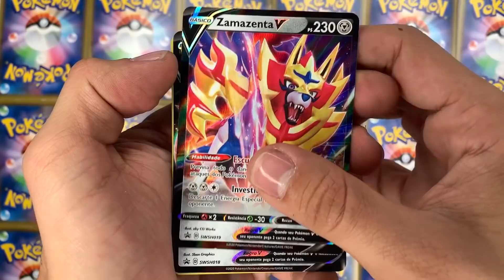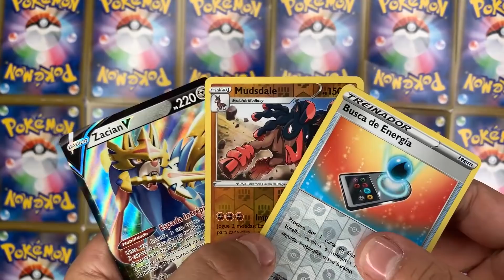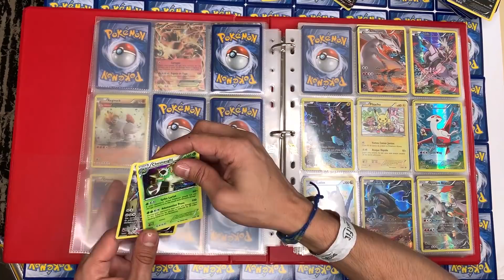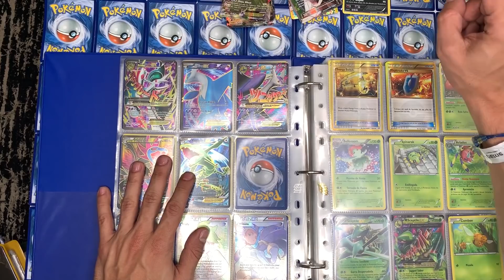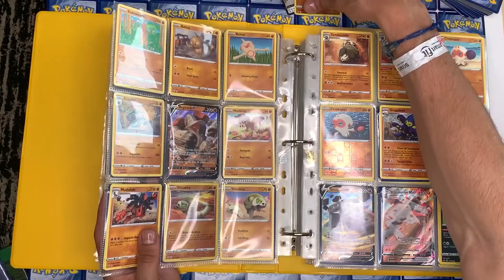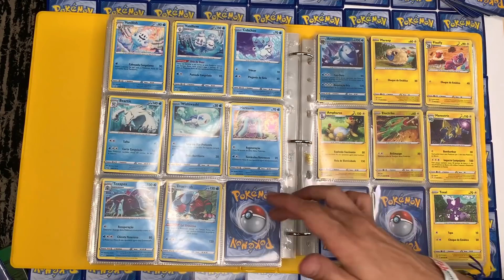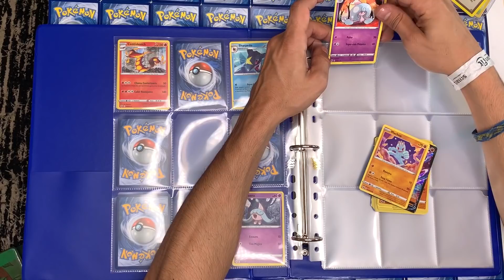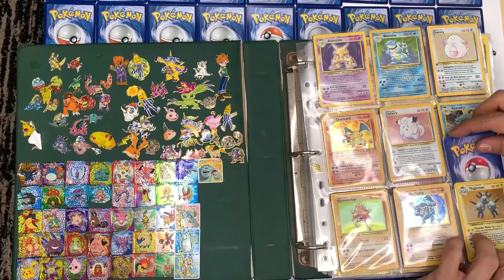COMPLETANDO COLEÇÕES com o COLECIONADOR - OLHA O QUE EU COMPREI NA BAZAR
Para participar de nossos torneios online acesse

Tambem temos um canal no DISCORD! Vem pros PODCASTS :)